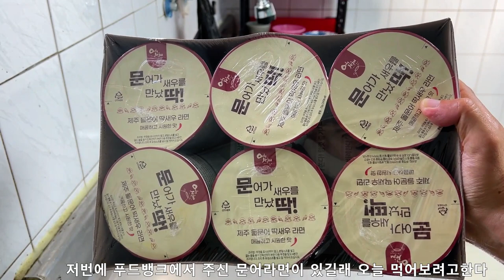시골치매가족먹방엄마아들(문어 딱새우라면&Ramen black shrimp Octopus)